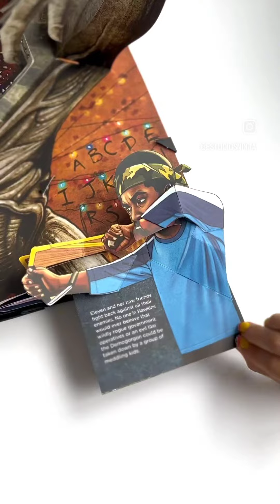Stranger Things: The Ultimate Pop-Up Book (Reinhart Pop-Up Studio)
LIBRO POP UP EN INGLÉS

Embark on an explosive 3D journey through the world of Netflix’s hit series Stranger Things with the only officially licensed Stranger Things pop-up book.

Inside, readers will adventure alongside Eleven and Mike Wheeler, crack the Russian code with Steve Harrington at Scoops Ahoy, face off against the terrifying Demogorgon, and much more.

Featuring five richly detailed spreads packed with jaw-dropping pops, Stranger Things: The Ultimate Pop-Up Book is an explosive, must-have guide to Hawkins, Indiana, the Upside Down, and beyond.

Embárcate en un explosivo viaje en 3D por el mundo de la exitosa serie de Netflix, Stranger Things, con el único libro emergente de Stranger Things con licencia oficial.

En el interior, los lectores se aventurarán junto a Eleven y Mike Wheeler, descifrarán el código ruso con Steve Harrington en Scoops Ahoy, se enfrentarán al terrorífico Demogorgon y mucho más.

Con cinco páginas ricamente detalladas repletas de pops asombrosos, Stranger Things: The Ultimate Pop-Up Book es una guía explosiva e imprescindible de Hawkins, Indiana, el Upside Down y más allá.

Autor: Simon Arizpe

Ilustrador: Matthew Reinhart, Kyle Lambert

289mm x 226mm

Tapa dura

5 Páginas

Idioma Inglés

Ilustraciones color